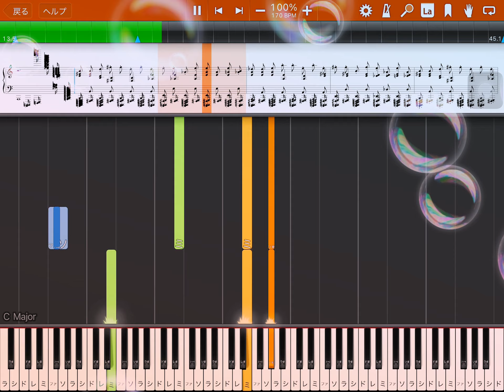July 26, 2024 take me